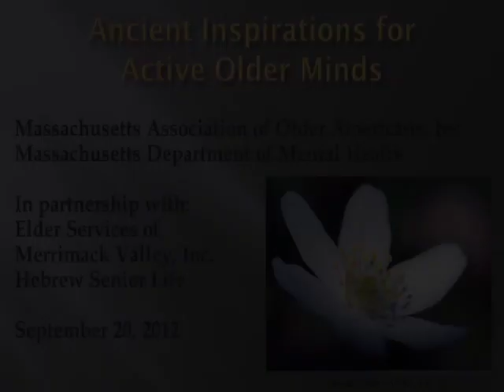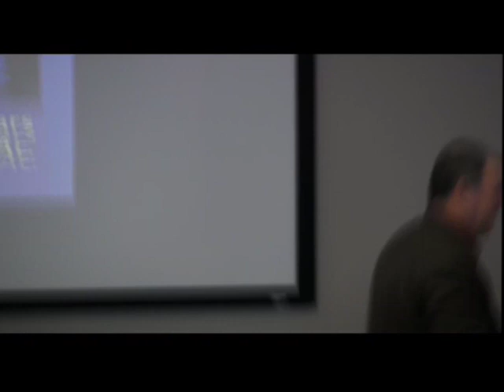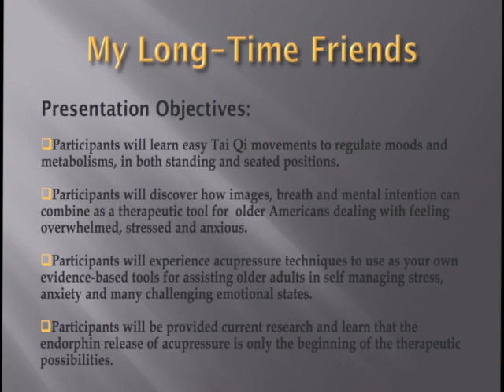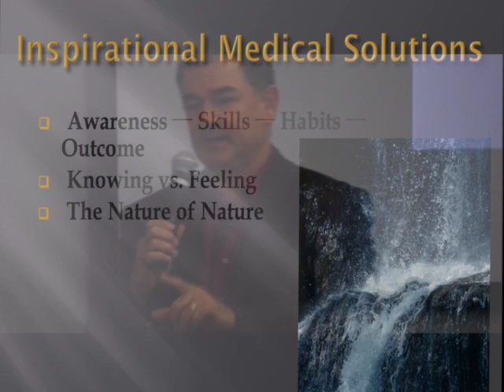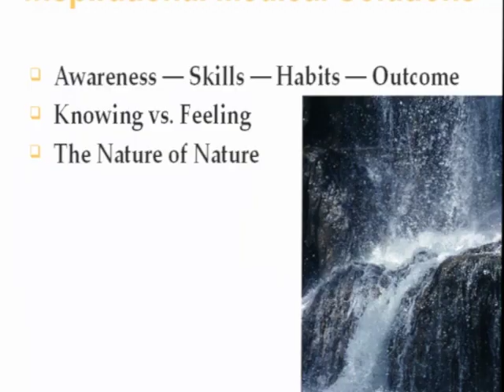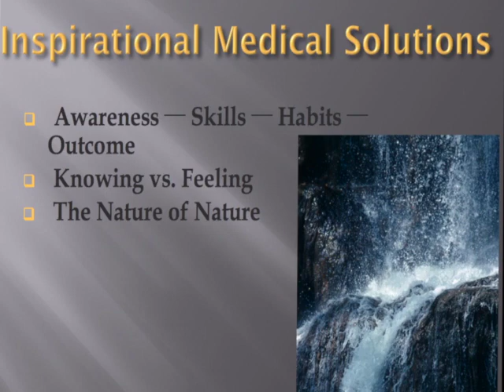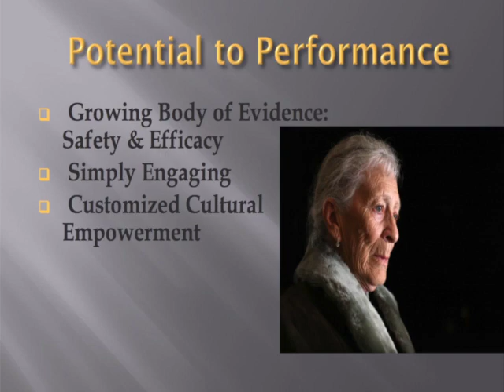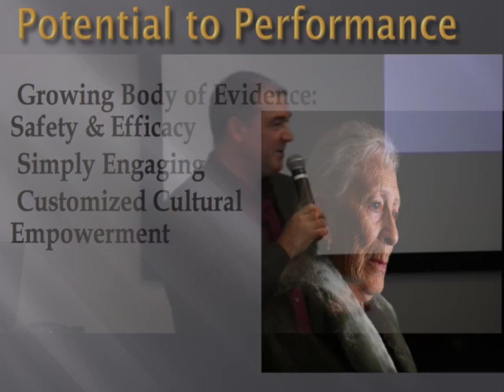Part 1 How to Dial Down Stress Using Ancient Inspirations: Overview of Qigong Breathing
Participants of this energetic and interactive 90 minute session, divided into 5 sections, will learn powerful, yet easily adaptable time-tested evidence based methods for self-managed solutions for many mood challenges facing many of us including anxiety, depression and stress with additional symptoms such as restlessness or anger. These ancient activities also increase physical activity, heart rate, reducing falls, stretch muscles, while engaging the mind, body and imagination. This session provides a foundational experience to improve physical activity and create increased social engagement within communities of active older adults. Participants will receive easy to implement trainings and evidence based resources for continued learning.

Presentation Objectives:

• Participants will learn easy to teach Tai Qi movements to regulate moods and metabolisms, in both standing and seated positions, while reviewing the current evidence-based literature on this ancient exercise.

• Participants will discover how images, breath and mental intention can combine to assist older Americans dealing with being overwhelmed, stressed and anxious. Take away specific next day exercises to implement into your own mental health programs to encourage active adults to help manage their emotion states.

• Add acupressure techniques to your own evidence-based tools for assisting older adults in self managing stress, anxiety and many challenging emotional states. Participants will be provided current research and learn that the endorphin release of acupressure is only the beginning of the therapeutic possibilities.